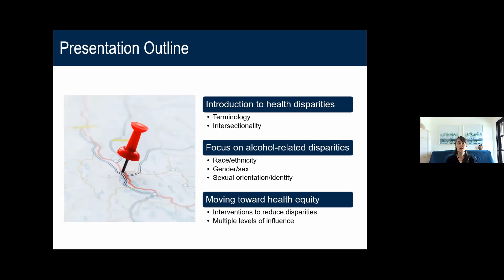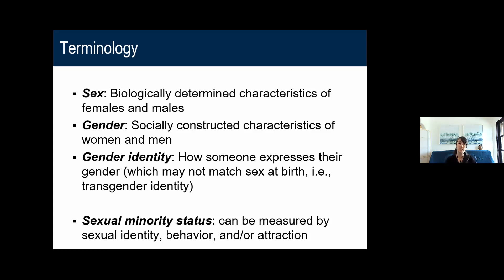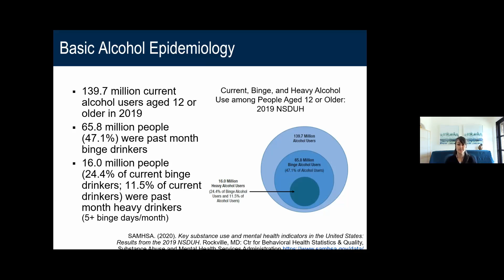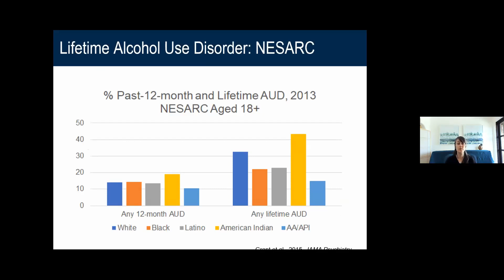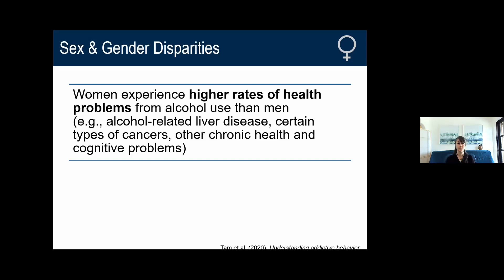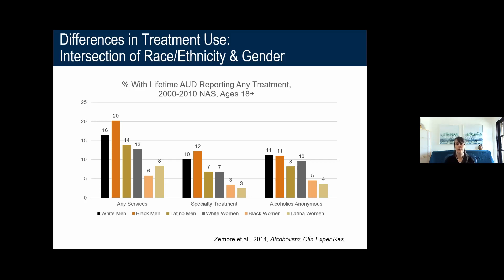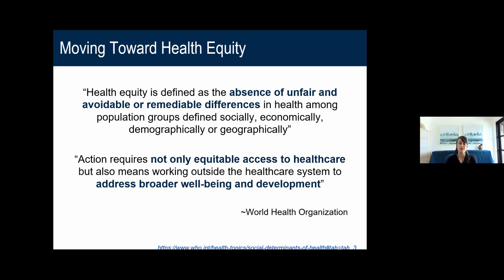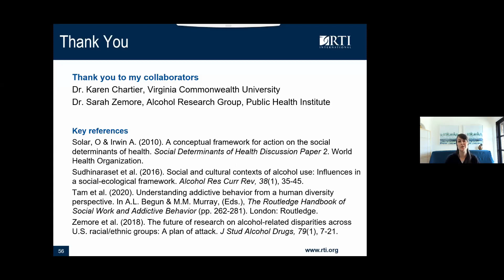Alcohol-Related Health Disparities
Dr. Katherine J. Kerriker-Jaffe, Director of Community Health & Implementation Research Program at RTI International, explains what health disparities are, discusses what factors affect health disparities, especially in relation to alcohol, and talks about potential remedies to address alcohol-related health disparities.

Recorded, edited, and captioned by Graeme F. Mason, Professor of Radiology and Biomedical Imaging, Psychiatry, and Biomedical Engineering, Yale University.